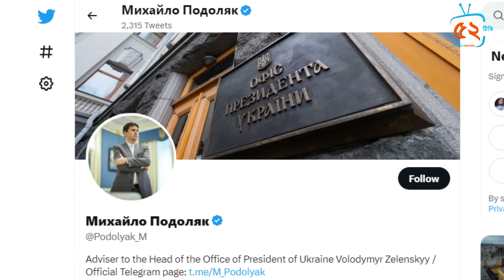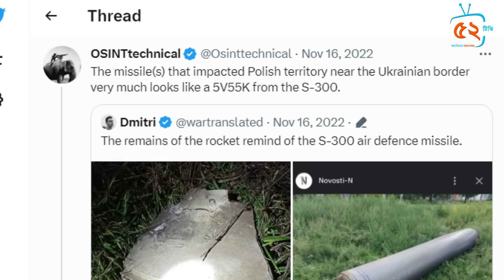এরদোগানের পাশে দাড়াল পুতিন, ক্ষমতাচ্যুত করতে চায় যুক্তরাষ্ট্র-পশ্চিমারা, যুক্তরাষ্ট্রকে দোষল ইউক্রেন